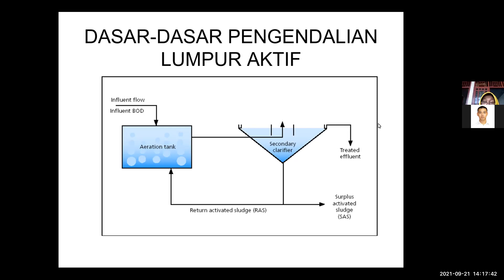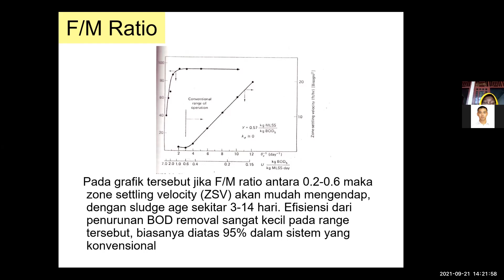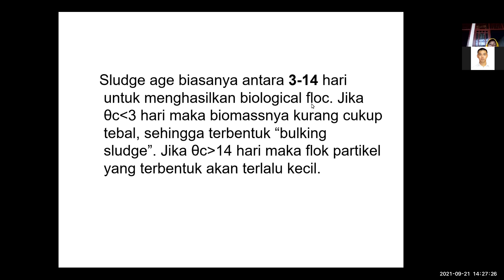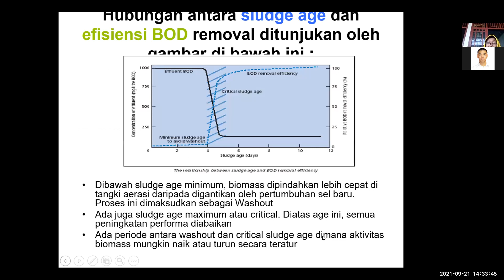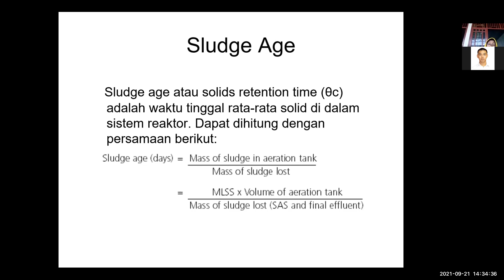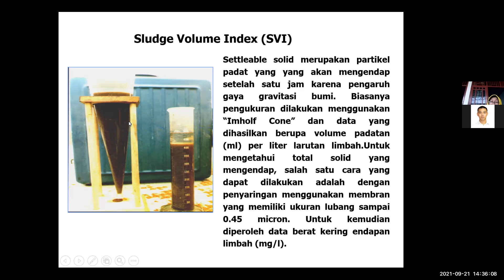Pertemuan Pengelolaan Limbah Cair (21/09/2021)